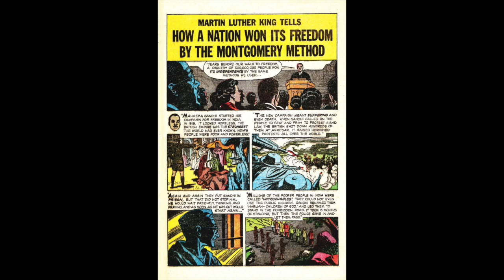MLK and the Montgomery Story 60 Second Review Episode 002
This video is about MLK and the Montgomery Story 60 Second Review Episode 002